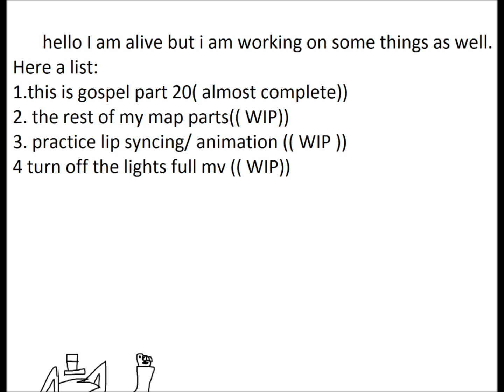Update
here are the things i'm getting done (( there a lot of wip))
~AF